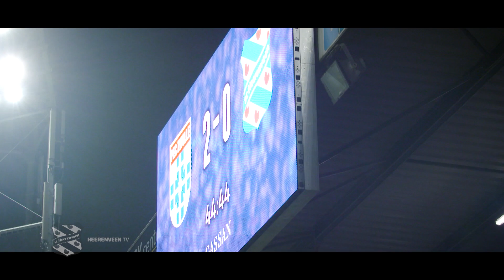Clip PEC Zwolle - sc Heerenveen